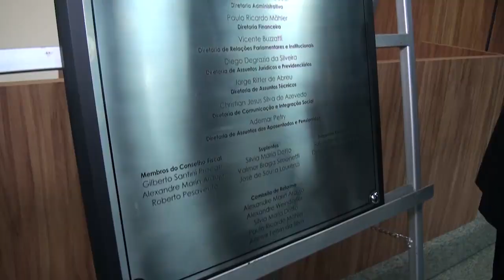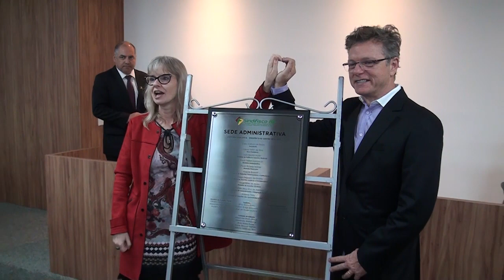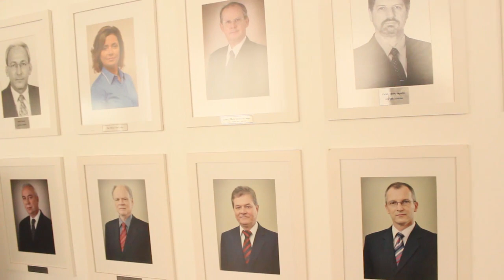Inauguração da Nova Sede do Sindifisco-RS